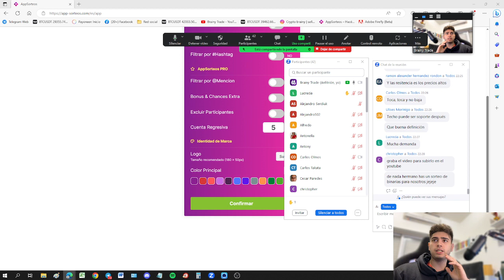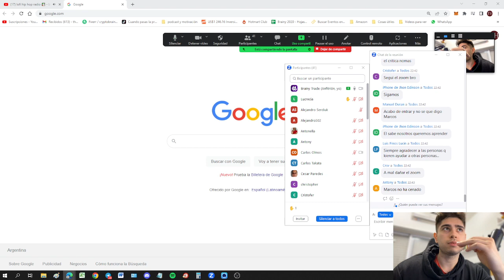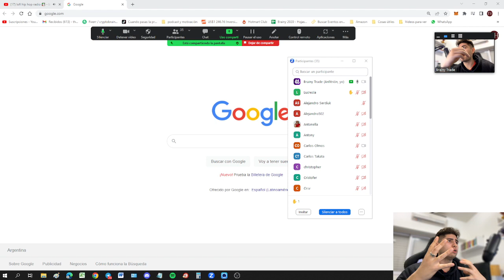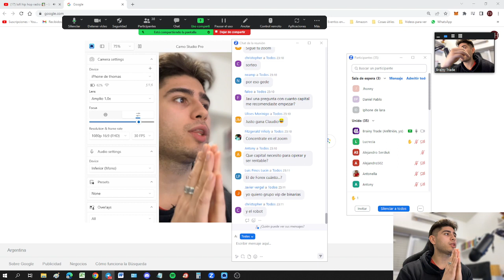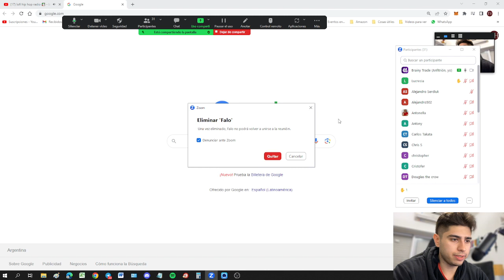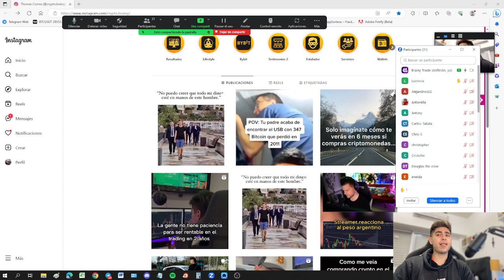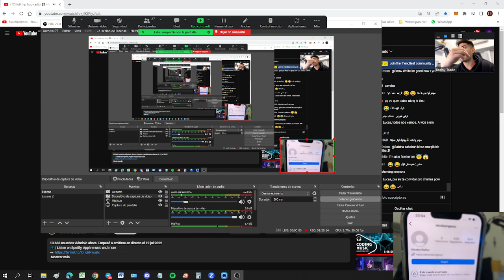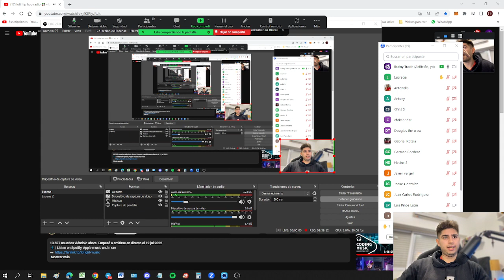Me insultan mientras doy una clase 😱 | Zoom en vivo sobre trading 🔥